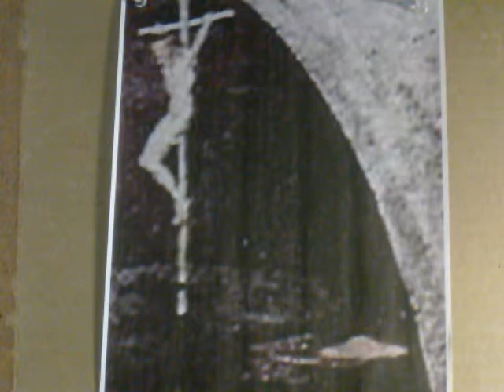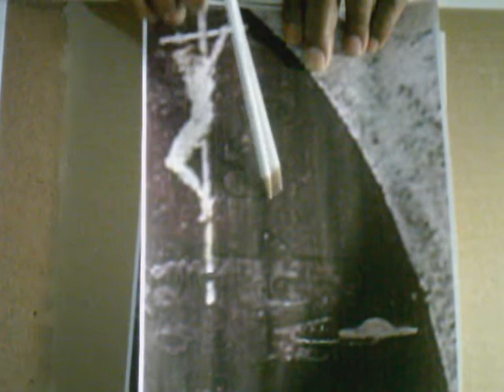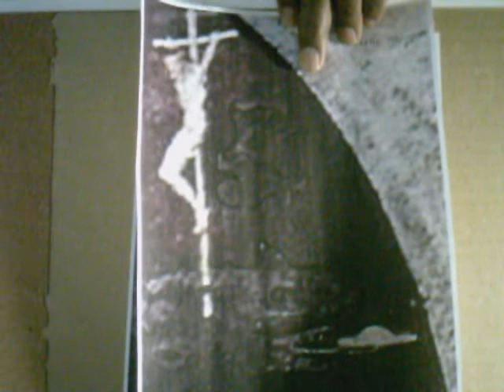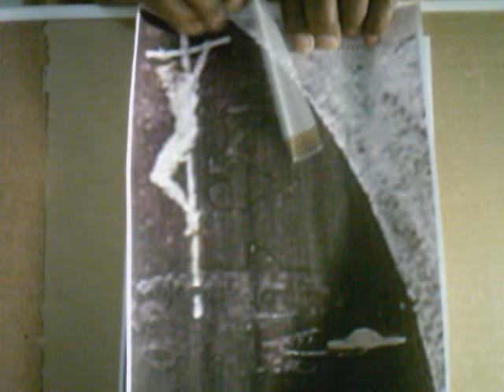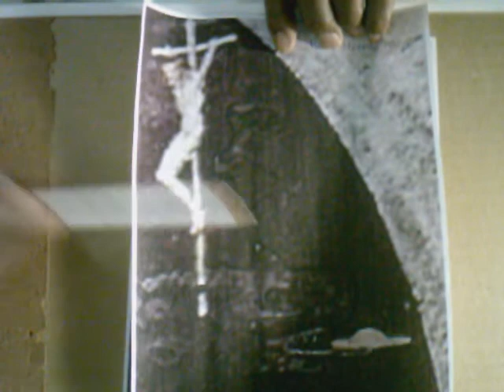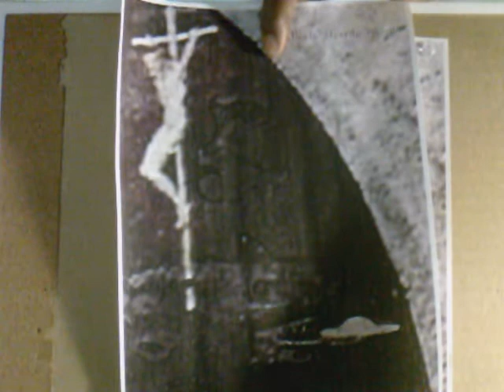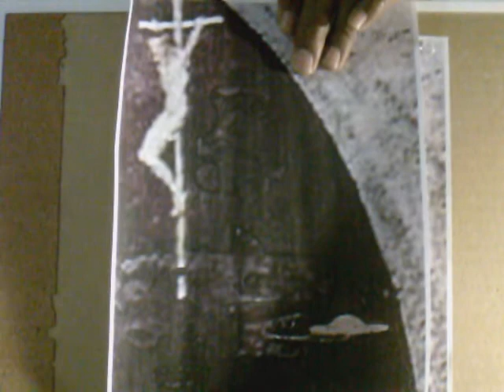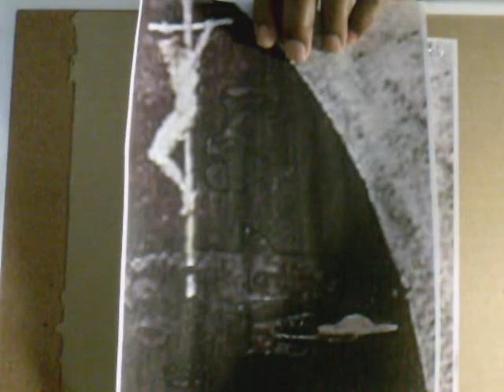Ufo Object In 1400c Jesus Painting By Paolo Uccello Identifed By Gerone Wright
The Ufo object within the 1400c Paolo Uccello painting is a Encrypted symbolization utilized by Uccello to demonstrate the genetic becoming of mankind and thier continued genetic bridging by a select few privied with the knowledge to practice the cult like ritual. Know that I have highlighted a few of the creatures which are responcible for genetics which ultimately lead to our current existences you google the image for yourself and realize that I'm on point with my findings. As expressed in the video I can through my genuine paranormal experience/encounter take you within my discoveries to any place in space and allow you to see and experience all that I can and experience, which is everything past, present, and furure. Gerone Wright